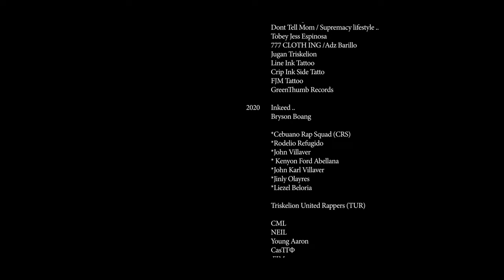UNITY - AKP X TGP ( Official Music Video )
Written & Performed by : AKP X TGP emcees

ARTIST:

AKRHO CEBU ALLSTAR

JY-z G
Mhagnum Threefiveseven
Abdul
Jade Co
Mavin

Triskelion United Rappers (TUR)

CML
NEIL
Young Aaron
CasΤΓΦ
 FJM

Directed by : JORDAN DY ( DY Aerial Cinematography )
Mixed & Mastered by : Sanlumtu Records ( Amatz Matapang )
Prod.by ARCH BEATS